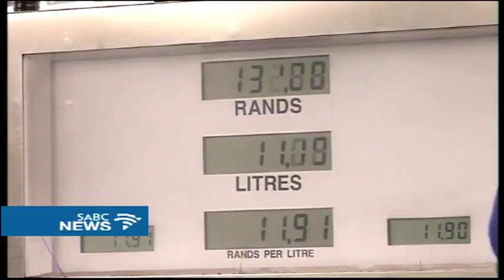DISCUSSION: SA economic challenges in 2017 with Trudi Makhanya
2017 has been a difficult year for the South African economy. A Mercantile Bank economic review highlights that the country lost its investment grade status for foreign currency-denominated debt at S&P Global and Fitch, as well as  its investment-grade status for local currency-denominated debt. The country suffered a technical recession where GDP contracted 0.7% in the first quarter of 2017 following a 0.3% contraction in the last quarter of 2016. High unemployment rates persisted and hit 14 year highs at 27%. Young people in south africa are most affected by this, the unemployment rate for youth was 55.9 percent in the second quarter of 2017.

Trudi Makhaya from Mercantile bank joins me in studio now.